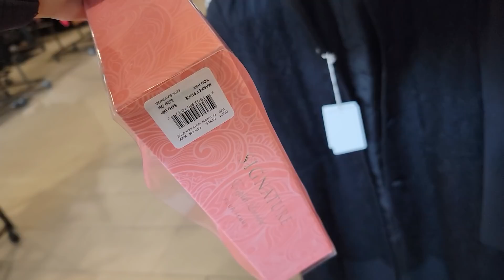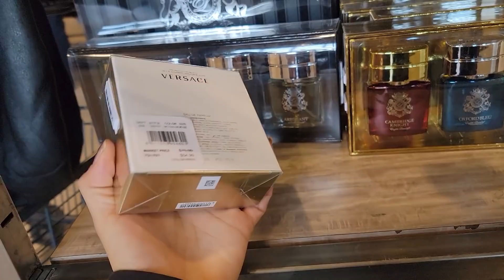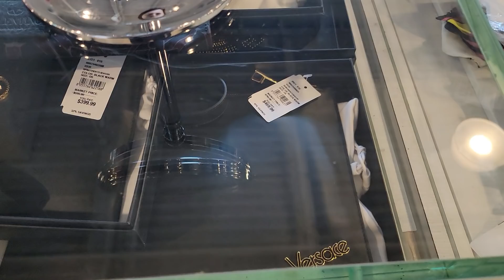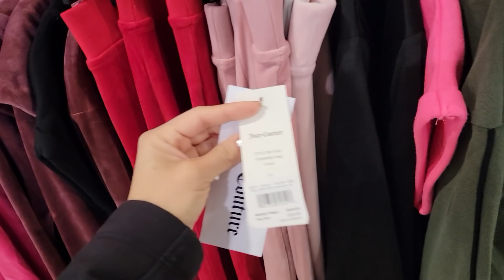Bolsos, Perfumes , Zapatos en Saks Off fifh ave